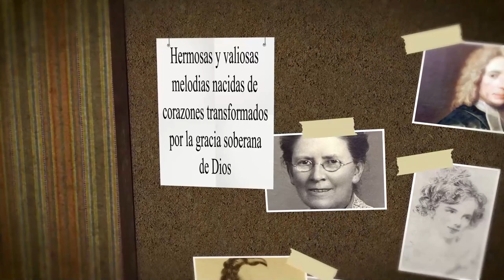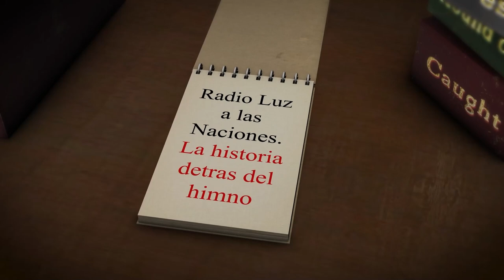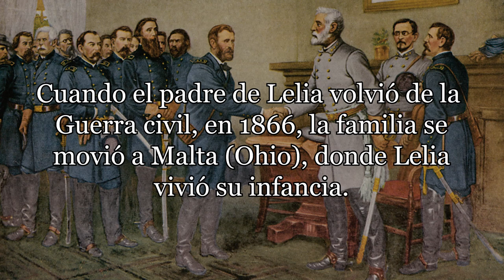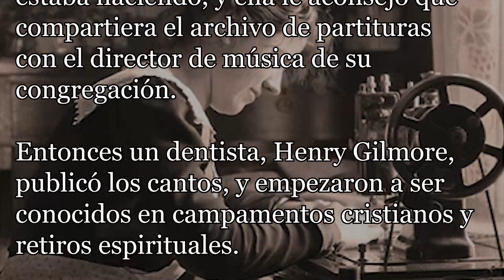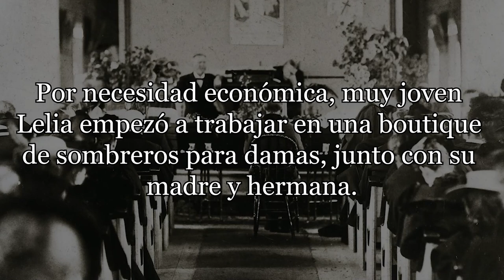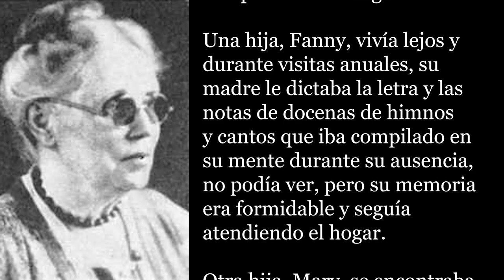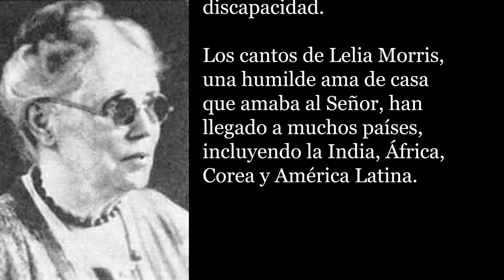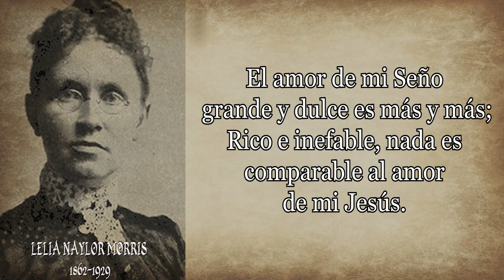210-LELIA NAYLOR MOIRRIS-DEL SANTO AMOR DE CRISTO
Himno: Del Santo amor de Cristo
Autor: Lelia Naylor Morris

Lelia Naylor Morris Nació el15 de abril de 1.862 en Ohio ,y falleció el  23 de julio de 1929
Lelia era la hija de John y Olivia Naylor y fue una compositora estadounidense de música gospel
Lelia fue cristiana, perteneciente a una iglesia metodista , dentro de la cual estuvo muy activa.
Comenzó a escribir canciones en la década de 1890; fue autora de más de 1.500 canciones cánticos e himnos.
Cuando el padre de Lelia volvió de la Guerra civil, en 1866, la familia se movió a Malta ( Ohio ), donde Lelia vivió su infancia.
Su padre, sin embargo, murió en menos de cuatro años, por lo que su madre tuvo que trabajar de costurera para sostener la familia.
Más adelante Olivia abrió una sombrerería en ( Ohio ), ante el río de Malta , donde Lelia y una de sus hermanas hicieron de dependientas.
Se casó con Charles Hammond Morris, de quien adoptó el apellido, conforme a la costumbre de la época.

Leila Naylor Morris ocupó mucho de su tiempo cantando y adorando a Dios mientras cosía. Aquí está una breve historia de su vida como poetisa y música.
Una  de sus canciónes más conocida es “Del santo amor de Cristo”.
Como sucedía frecuentemente, un día la pequeña máquina “Singer” cosía un vestidito de uno de los tres hijos de Lelia Naylor Morris. Las manos de la madre estaban ocupadas con su costura, pero su corazón estaba adorando al Señor.
De pronto un canto nuevo llenó su mente, así que dejó la prenda a un lado y se sentó al piano para entonar y cantar lo que fluía en expresión de su amor a Dios, después buscó un papel para anotar las palabras y la música, y luego guardó su escrito, considerándolo un regalo de Dios.
Solamente el Señor sabía del tesoro de alabanzas que la señora Lelia iba cantando y guardando en el cajón corredizo de su escritorio.

Cuando tenía 51 años empezó a fallar su vista, y los tratamientos médicos no surtieron efecto.
Para que pudiera continuar escribiendo música, su hijo le construyó un pizarrón con pentagrama de nueve metros de ancho, que le permitió dibujar notas grandes.
Sin embargo, al año estaba completamente ciega.
Una hija, Fanny, vivía lejos y durante visitas anuales, su madre le dictaba la letra y las notas de docenas de himnos y cantos que iba compilado en su mente durante su ausencia, no podía ver, pero su memoria era formidable y seguía atendiendo el hogar.
 Otra hija, Mary, se encontraba aún más distante, pues era misionera junto con su esposo en la China.
Su madre siempre había sido activa en apoyar misiones, así que para ella fue una dicha contar con misioneros en la familia, sin reprochar a sus hijas por no tenerlas a su lado.
 El yerno tradujo algunos de los mil himnos que había escrito su suegra, y le presentó un himnario en chino.
Se sintió muy bendecida por poder participar en la obra misionera, a pesar de su discapacidad.
Los cantos de Lelia Morris, una humilde ama de casa que amaba al Señor, han llegado a muchos países, incluyendo la India, África, Corea y América Latina.
En el Himnario Celebremos su Gloria, hay dos himnos que son muy conocidos en español: “A Combatir” y “Del santo amor de Cristo”.
Llama la atención la tercera estrofa de este precioso himno escrito meses antes de quedar totalmente ciega.
Él puso en las pupilas del ciego nueva luz, la eterna luz de vida que brilla de la cruz,
terminado con el coro del himno:
El amor de mi Señor grande y dulce es más y más;
Rico e inefable, nada es comparable al amor de mi Jesús.
A continuación, damos paso a la lectura y canto del himno: Del santo amor de Cristo

Del santo amor de Cristo
que no tendrá su igual,
De su divina gracia,
sublime y eternal,
De su misericordia,
inmensa como el mar
Y cual los cielos alta,
con gozo he de cantar.

El amor de mi Seño
 grande y dulce es más y más;
Rico e inefable, nada es
comparable al amor de mi Jesús.

Cuando él vivió en el
mundo la gente lo siguió,
Sus penas y angustias
en él depositaron;
Entonces, bondadoso, su
amor brotó en raudal
Incontenible, inmenso,
venciendo todo mal.

El puso en las pupilas
del ciego nueva luz,
la eterna luz de vida
que brilla de la cruz,
Y dio a sus seguidores
la gloria de su ser
Al impartir su gracia,
su Espíritu y poder.

Su amor, por las edades
del mundo, es el fanal
que marca esplendoroso
la senda celestial,
Y el paso de los años lo
hará más dulce y más
Precioso al darle al alma
su incomparable paz.